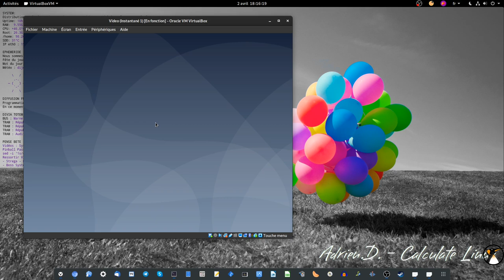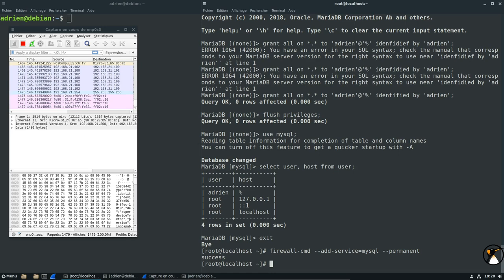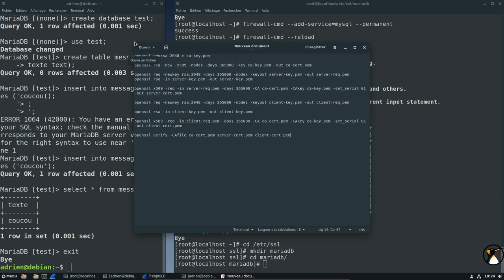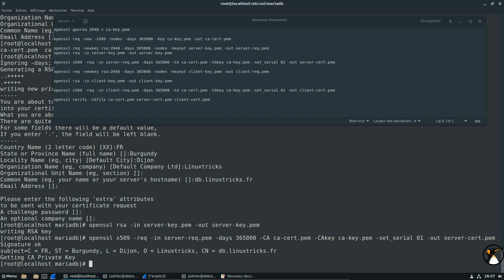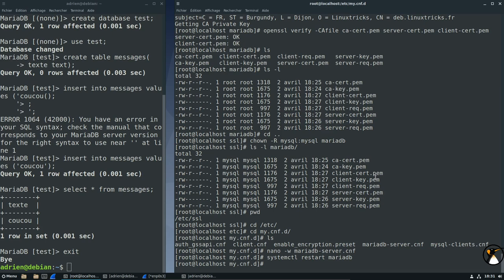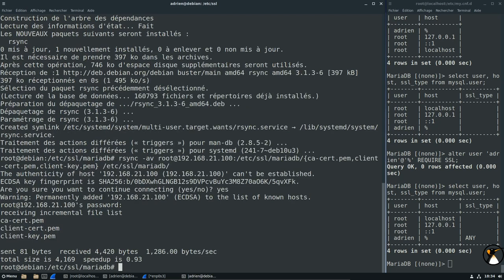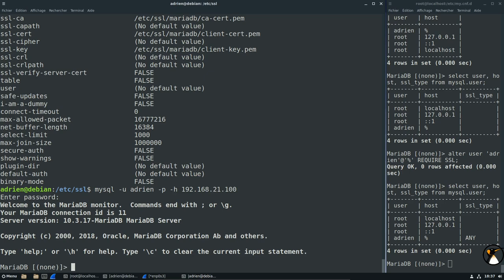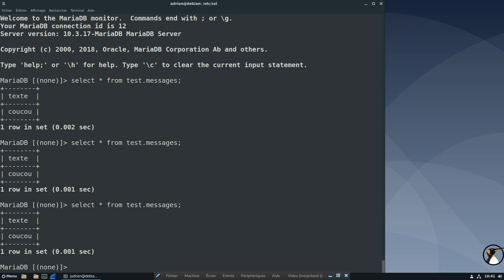Sysadmin : Chiffrer les échanges SQL de MariaDB avec une couche SSL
00:00 Intro
01:34 Installation du SGBD sur CentOS 8 et du client sur Debian 10
02:00 On fera une démonstration que tout passe en clair avec Wireshark
02:25 Lancement de MariaDB, configuration rapide du SGBD  + Création d'un utilisateur distant et configuration du pare-feu de CentOS
05:00 Démo que tout passe en clair avec Wireshark
07:00 Vérifications du support SSL
08:20 Création de l'autorité de Certification (CA) et des certificats et clés serveur et client
12:50 Configuration du SSL dans la config de MariaDB
15:40 Vérifications côté base de données, et configuration de l'utilisateur pour utiliser SSL
17:35 Configurer le client MariaDB pour utiliser les certificats client
22:00 Vérification côté client qu'on utilise bien SSL
22:30 Vérification avec Wireshark que tout est chiffré
24:30 Précisions si on a une application PHP (utiliser les certificats avec PDO)

Infos utiles comme d'hab :
Quelles distributions j'utilise ?
Dual Boot : Calculate Linux GNOME (cette saveur n'est pas officielle, c'est ma création) // Gentoo GNOME OpenRC